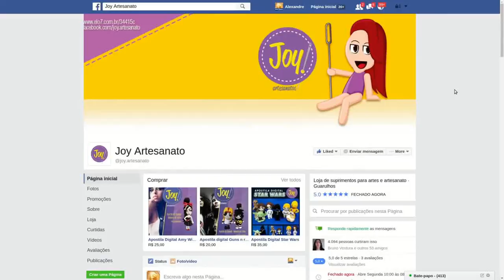Nando Moura O Anticristo!!! / L'Oreal